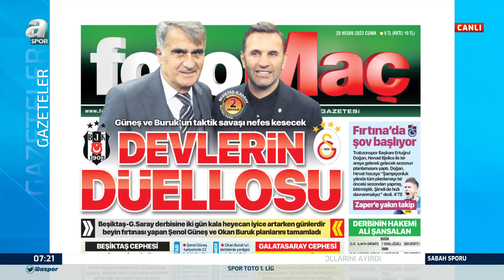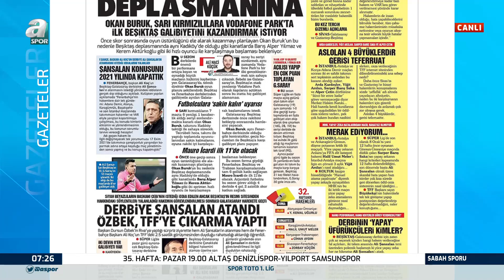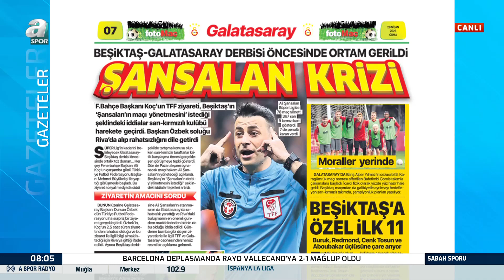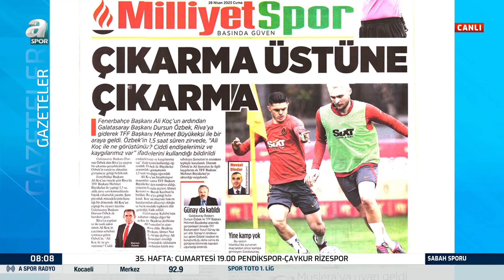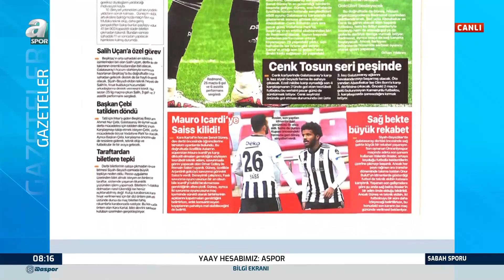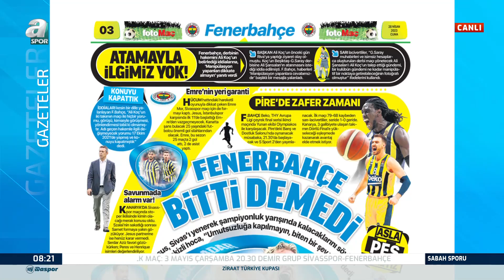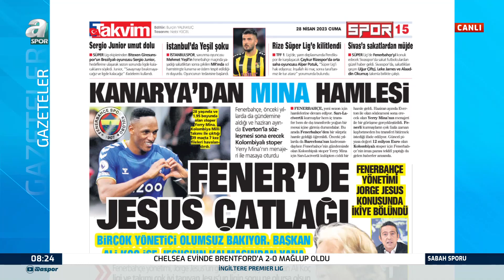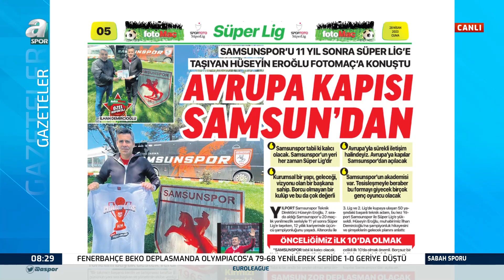Onur Özkan'dan Trabzonspor Yorumu: "Hocanın İşi Daha Da Zor" / A Spor / Sabah Sporu Full Bölüm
Onur Özkan'dan Trabzonspor Yorumu: "Hocanın İşi Daha Da Zor" / A Spor / Sabah Sporu Full Bölüm / 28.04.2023